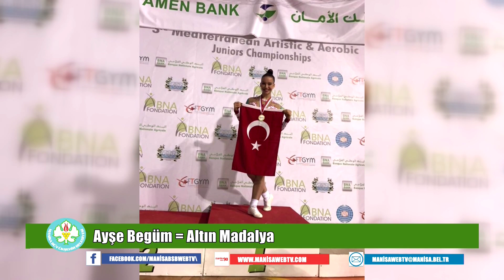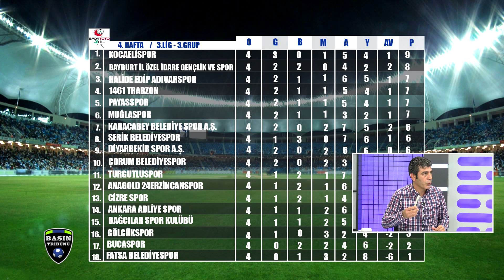Basın Tribünü 4.Bölüm Barış Yengiloğlu-Ufuk Dündar-Coşkun Kököz-Gökhan Aytaç